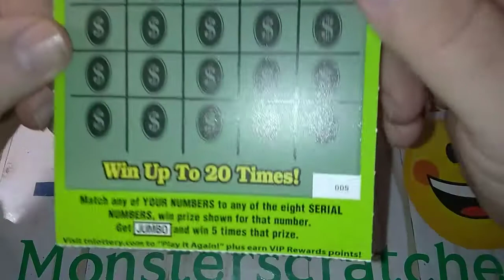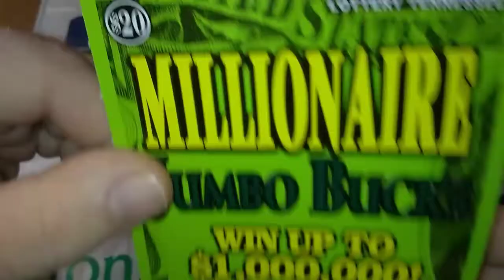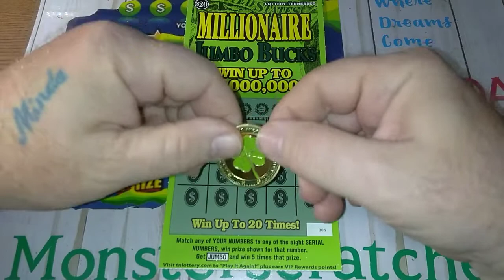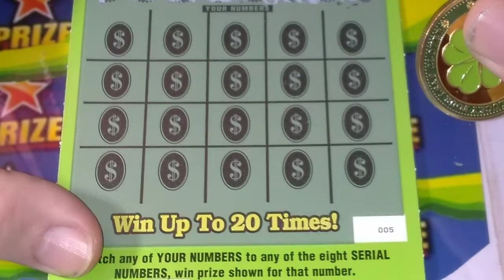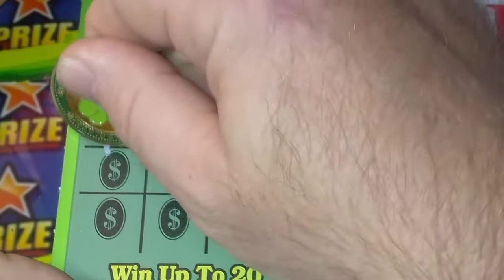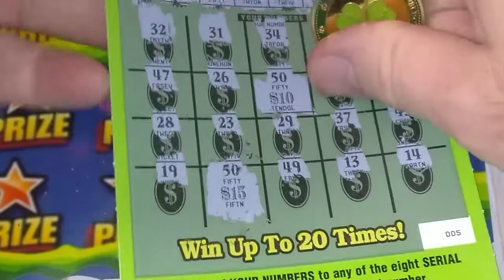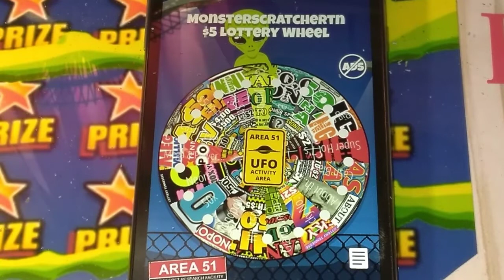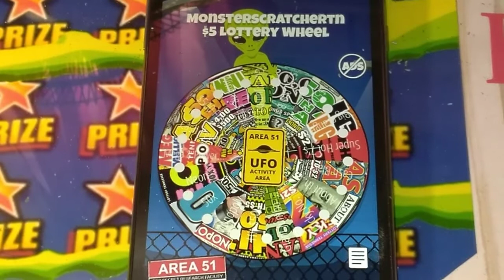"Winner" & Giveaway Entry Video